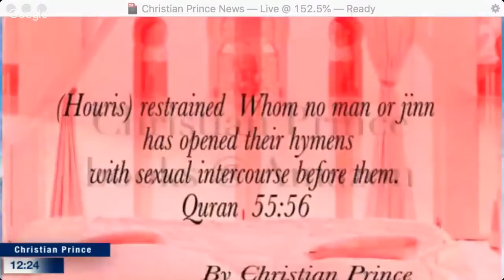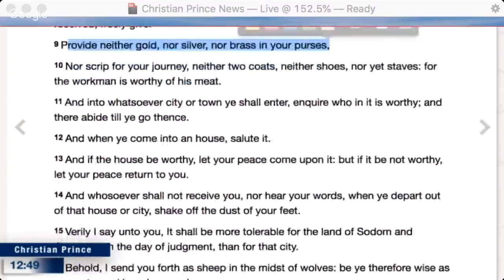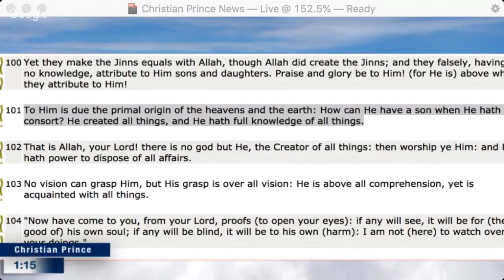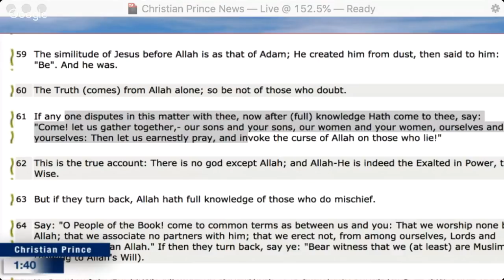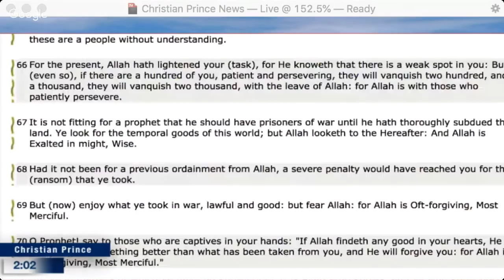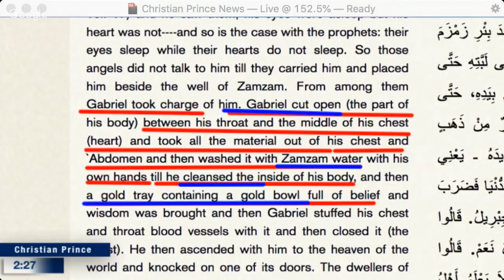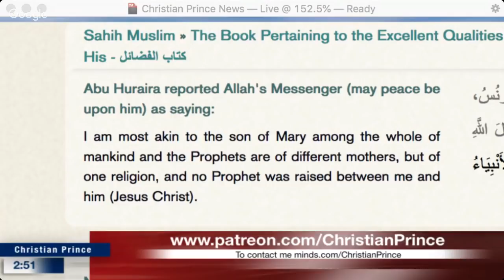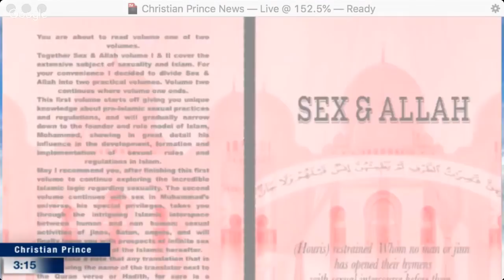No Christian can answer Muslim